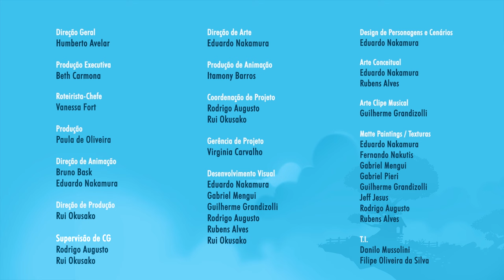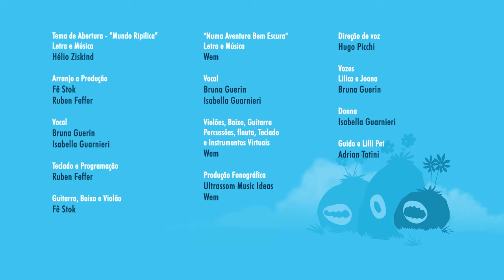Cresce plantinha! - Episódio 12 - Mundo Ripilica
Lilica e Donna encontram uma semente diferente.
Elas correm para o Mundo Ripilica e mostram para o Vito, que também não sabe do que se trata.
Seria a semente de um pé de feijão bem gigantão?
Mas a Guida Anciã com certeza deve saber! Só que não...
Só tem um jeito de saber... plantando?
Será que essa turma vai ter paciência para desvendar esse mistério?
Só assistindo pra saber!

LINKS PARA ENVIAR PARA UM AMIGO NÃO PERDER NOSSAS AVENTURAS:
Link do vídeo: